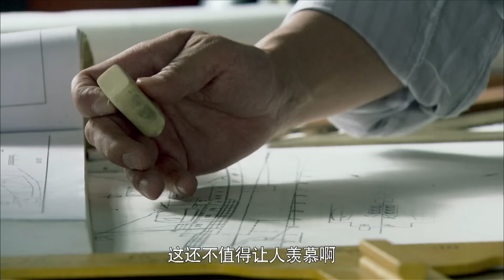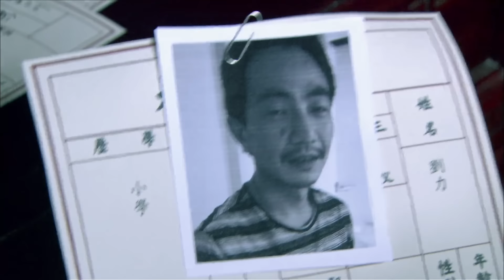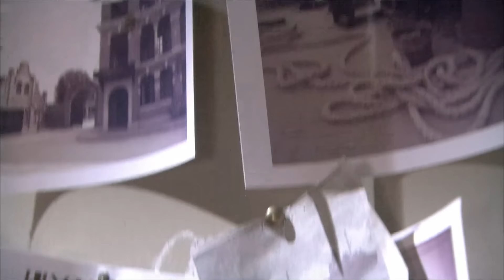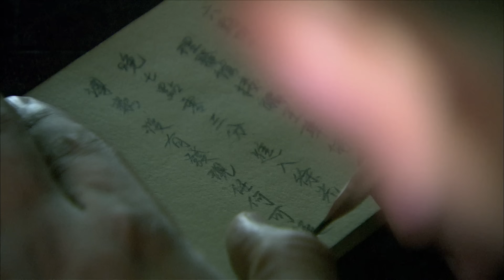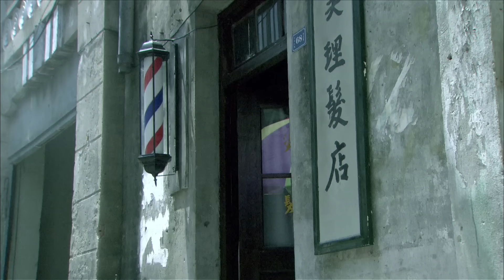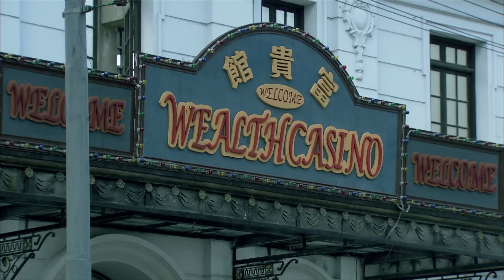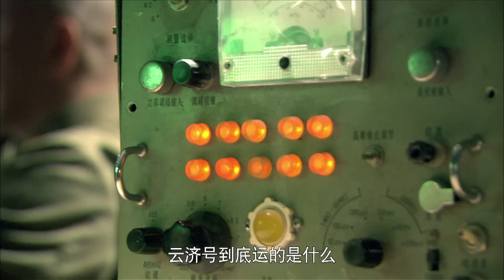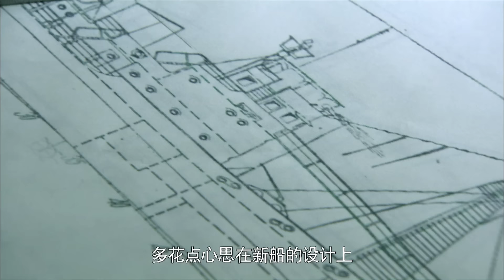【超好看抗日剧】生死隔离区 03 | 硬汉执行任务撞破日军生化武器计划，携手名媛佳人血战二十天炸沉敌舰！